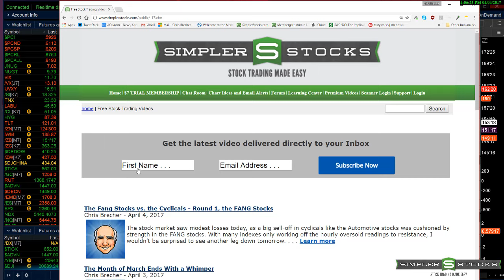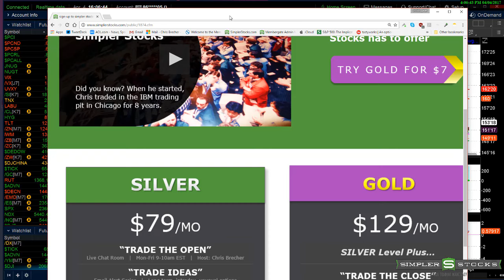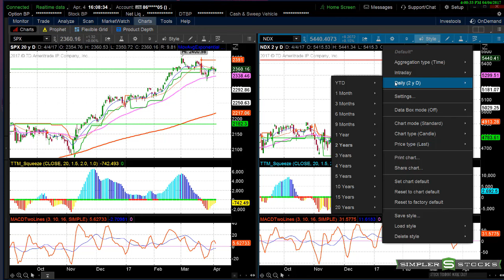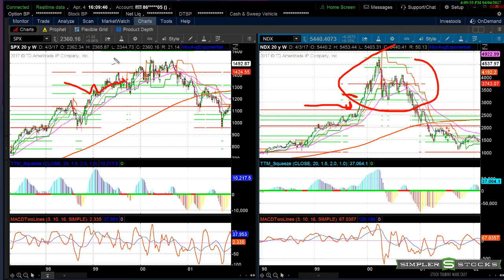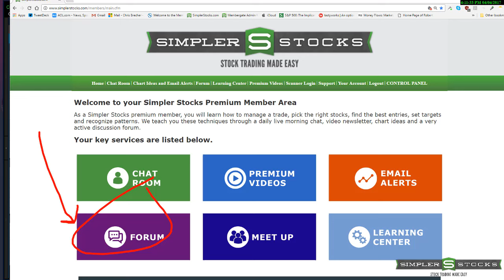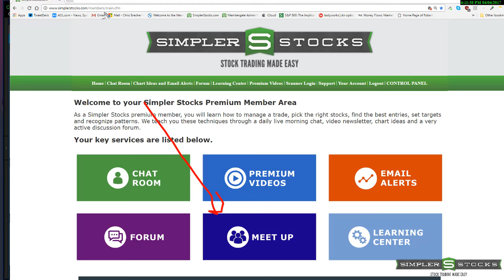Simpler Stocks: The /NQ Leads Again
As the internals continue to deteriorate, the strength in the /NQ continues to pull up the other indexes. Like I mentioned in the premium chat, I still think looking for individual stocks plays is the way to trade this market.